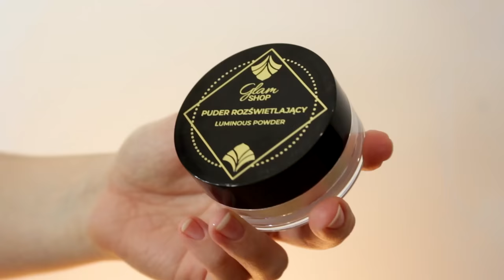Testowałam tą kolekcję przez 3 dni! Skrupulatna recenzja kolekcji ZŁOTA ERA z GLAMSHOPU + 3 MAKIJAŻE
Cześć! Zapraszam na trzydniowy test nowej kolekcji z Glamshopu "Złota Era"

Możesz podziękować mi za ten stawiając mi kawę,
kliknij w serduszko "Podziękuj" pod filmem :)

Sylwia Gorączkowska